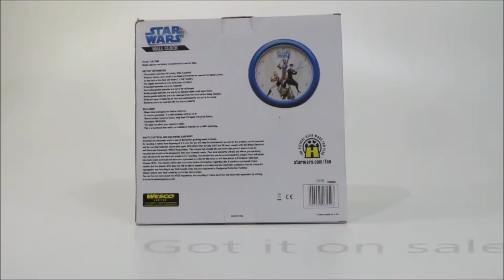Star Wars The Clone Wars Wall Clock [Unboxing and Review] 2016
Hope you enjoy the review and unboxing. If you did i would be very thankful if you would drop a BIG LIKE for me. It would help me alot. Thank you
Unboxing and a Review of the Star wars the Clone wars WALL CLOCK. Price : 14 $ = 14 eur. I got it on sale for 7$.